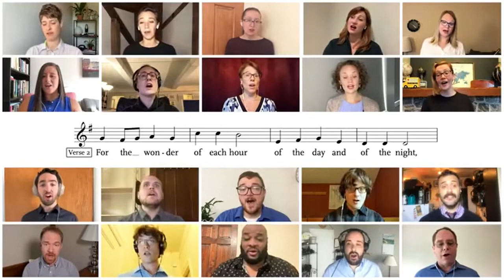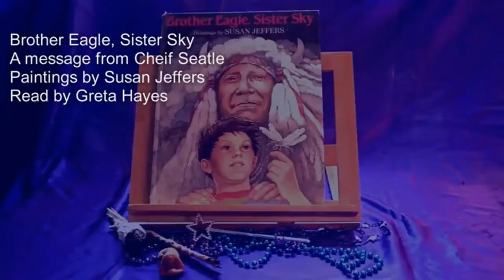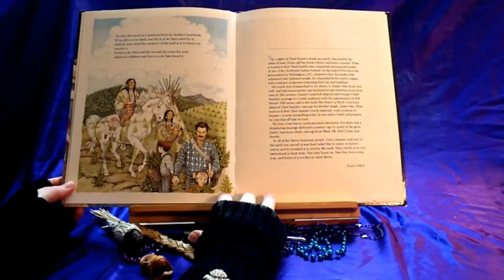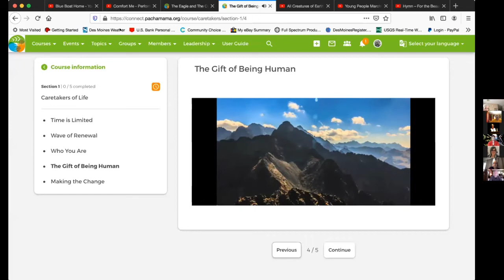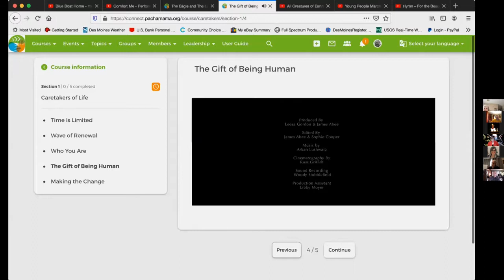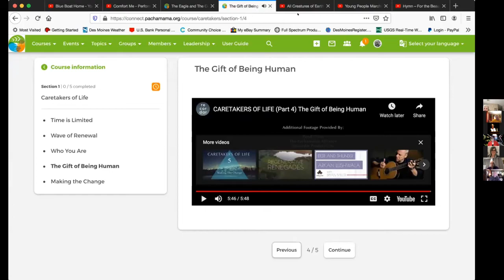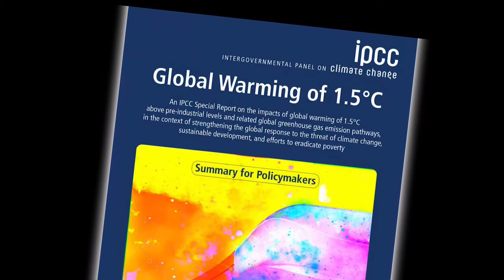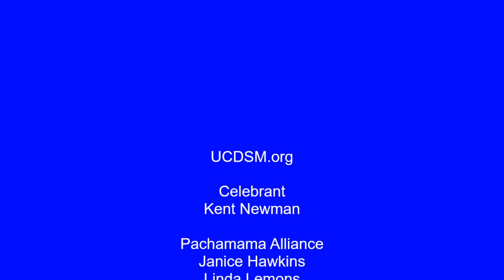UCDSM Service April 25 2021 Pathways to Creating a New Earth Day Story Pachamama Alliance Iowa